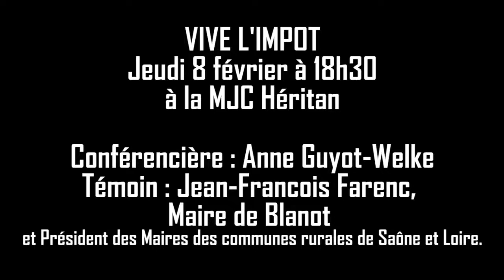Vive l'impôt - Anne GUYOT-WELKE - jeudi 8 février 2018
L’impôt est souvent présenté par les libéraux comme confiscatoire et comme une entrave à la concurrence pour les entreprises.
Cette vision dogmatique est en contradiction avec la vision que porte
Solidaires Finances Publiques sur la fiscalité.
L’impôt basé sur la capacité contributive de chaque acteur économique (ménages, entreprises) doit avoir un
rôle de redistribution des richesses : en finançant notamment l’action
publique au sens large, il peut être incitatif sur le plan économique, social et environnemental.
C’est dans ce cadre que notre organisation porteur du slogan «Justice
fiscale, justice sociale ! « prend tout son sens.
Quel avenir et quelles formes pour l ’impôt? Ce sera le cœur de cette
conférence.